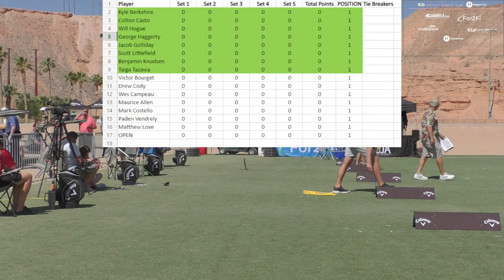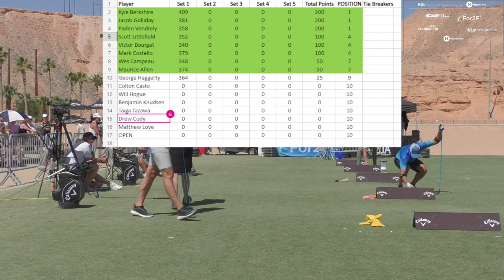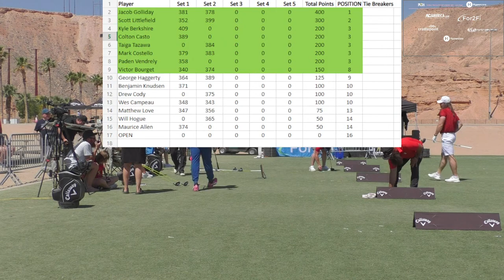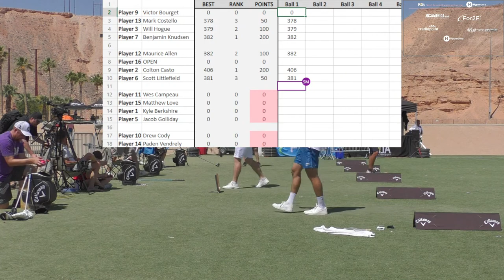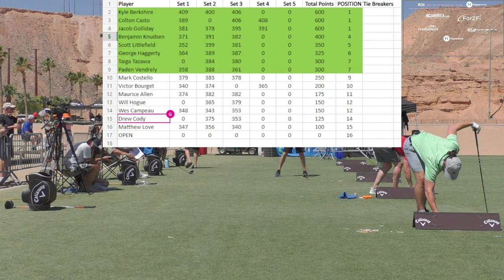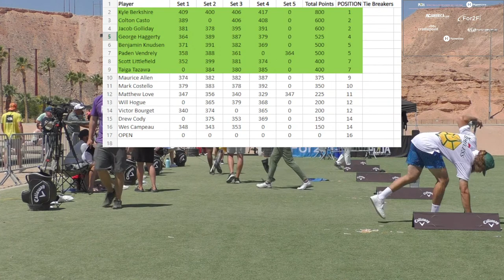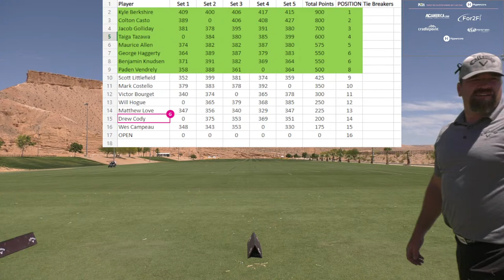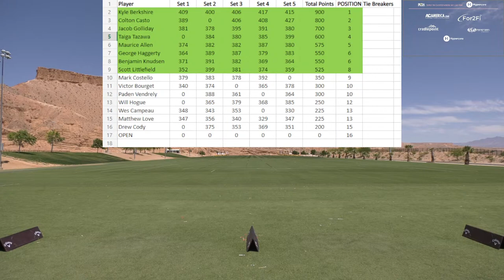PLDA Diamond in the Desert Open Divison Group 2 2022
Group 2

Kyle Berkshire
Colton Casto
Will Hogue
George Haggerty
Jacob Golliday
Scott Littlefield
Benjamin Knudsen
Taiga Tazawa
Victor Bourget
Drew Cody
Wes Campeau
Maurice Allen
Mark Costello
Paden Vendrely
Matthew Love